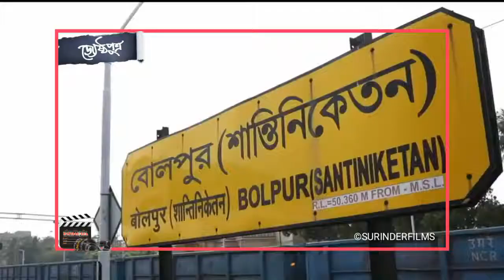JYESHTHOPUTRO : BEHIND THE SCENES, EMOTIONAL, LOVE, SAD, DRAMA, AND FUN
All videos created by surinder films